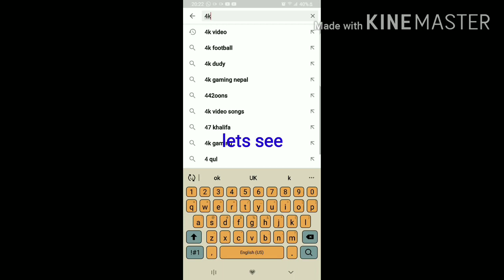how to change video quality